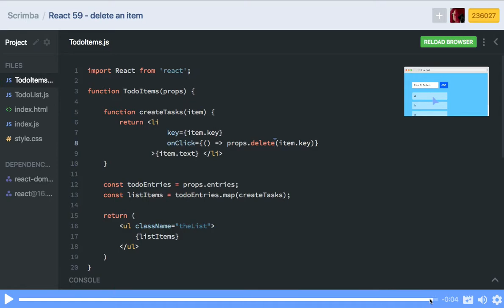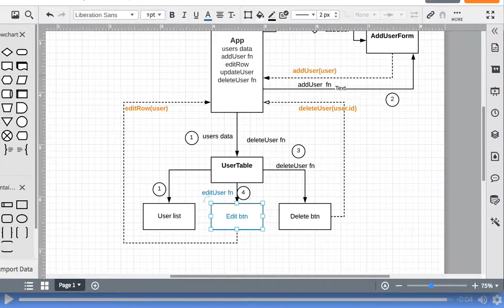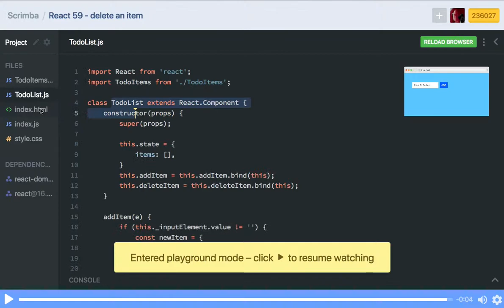086 - Exercise - Rewrite TodoList using Hooks